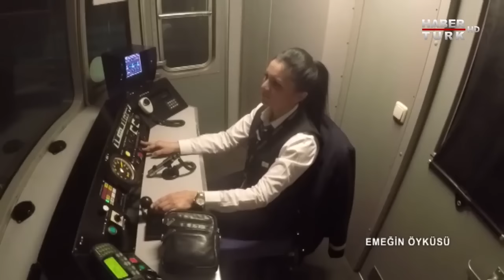Emeğin Öyküsü - İstanbul'un kadın makinisti